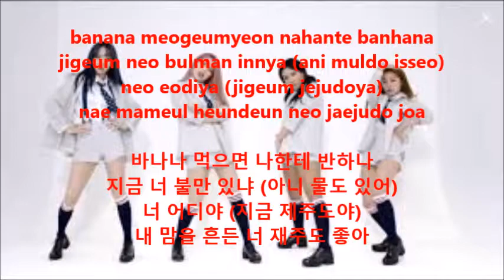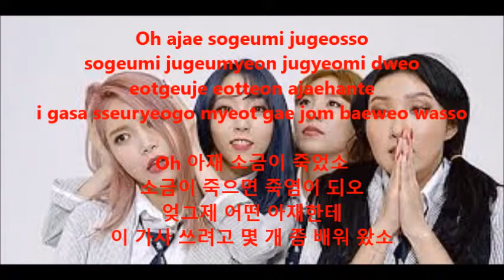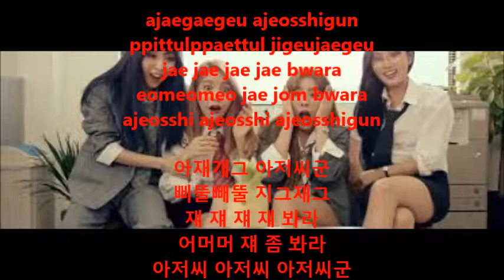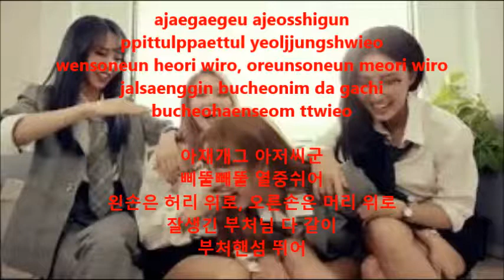MaMaMoo lyrics || Aze Gag